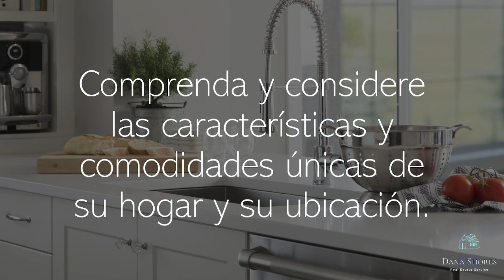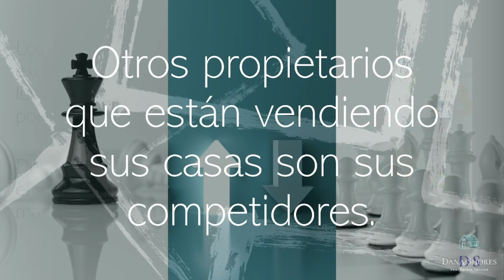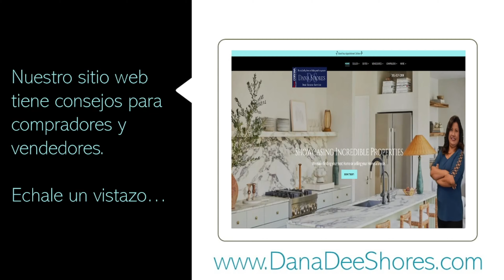Precios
ESTRATEGIA PARA COLOCAR PRECIOS

(aprender más en nuestro sitio web)

* PARA PRECIOS EFECTIVAMENTE Y ÚLTIMAMENTE VENDER TU CASA:
* Investigaremos y crearemos una estrategia de precios para maximizar la emoción y el impulso de su propiedad tan pronto como entre en funcionamiento.
* Realice un análisis de mercado detallado y personalizado.
* Comprenda y considere las características y comodidades únicas de su hogar y su ubicación.
* Combine nuestra experiencia en el mercado inmobiliario y sus expectativas en cuanto a tiempos y resultados.
* Resultado de sobreprecio
* Los compradores potenciales de vivienda van a mirar primero las viviendas de menor precio para ver si la vivienda se ajusta a sus necesidades. Su casa será omitida porque le costó demasiado.
* Los precios excesivos limitan a los compradores potenciales. Dejar su casa en el mercado por más tiempo.
* Otros propietarios que están vendiendo sus casas son sus competidores.
* El Comprador potencial está viendo dos casas en las que está interesado. Pero una casa tiene un precio excesivo de $ 50,000, qué casa elegirá el comprador?
* Los compradores potenciales miran dos cosas cuando buscan su casa.
 - 1.El hogar debe adaptarse a las necesidades de su familia.
 - 2. Precio
* Una vivienda a precio de mercado
* atraerá más compradores que una casa con un precio superior al valor de mercado.
* Además, una casa con un precio competitivo atraerá a un mayor número de compradores potenciales y aumentará sus posibilidades de una venta rápida.

Realtor Dana Shores
02006316

Keller Williams Corona Realty
01406566

Cada oficina es de propiedad y operación independientes